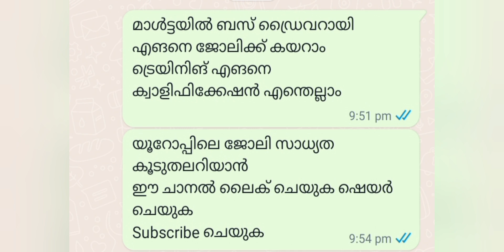മാൾട്ടയിൽ ബസിൽ ഡ്രൈവറായി എങ്ങനെ ജോലിക്ക് കയറാം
മാൾട്ടയിൽ ബസ് ഡ്രൈവറായി എങനെ ജോലിക്ക് കയറാം.weekend days വിനോദങ്ങൾ എന്തൊക്കെ. പള്ളി പെരുനാൾ എങ്ങനെ. ബോട്ട് യാത്ര. പിന്നെ സൗജന്യമായി ബസിൽ എങ്ങനെ യാത്ര ചെയാം
2023 updates